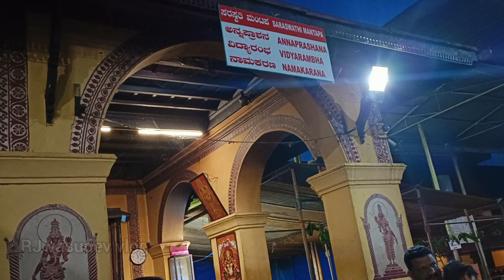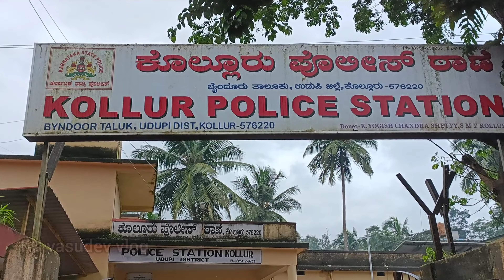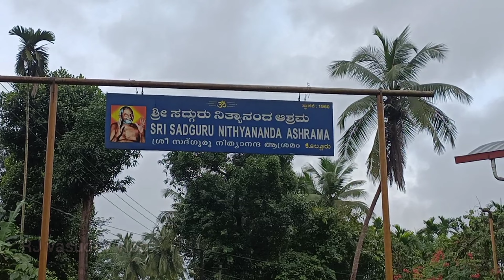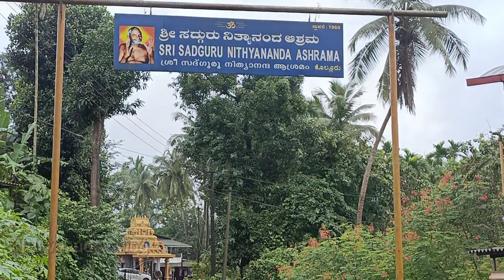കൊല്ലൂർ മൂകാംബിക ക്ഷേത്രം 🛕Sri Mookambika Temple Kollur🛕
മൂകാംബിക ക്ഷേത്രം

കർണാടക സംസ്ഥാനത്തിലെ ഉഡുപ്പി ജില്ലയിലെ കൊല്ലൂർ എന്ന സ്ഥലത്തിൽ സൗപർണ്ണികാ നദിയുടെ തെക്കേ തീരത്ത്‌ സ്ഥിതി ചെയ്യുന്ന പ്രസിദ്ധമായ ഒരു മഹാക്ഷേത്രമാണ് കൊല്ലൂർ മൂകാംബിക ക്ഷേത്രം ബൈന്തൂർ പട്ടണത്തിൽ നിന്ന് ഏതാണ്ട് 23 കിലോമീറ്റർ അകലെ അംബാവനത്തിൽ കുടജാദ്രി മലനിരകളുടെ താഴ്വരയിൽ കൊല്ലൂരിലാണ് ക്ഷേത്രം സ്ഥിതി ചെയ്യുന്നത്. ശക്തി ആരാധനയുടെ ഒരു പ്രധാന കേന്ദ്രമാണ് ഈ ക്ഷേത്രം. പുരാതനകേരളത്തിന്റെ രക്ഷക്കായി പ്രതിഷ്ഠിയ്ക്കപ്പെട്ട നാല് അംബികമാരിൽ പ്രധാനിയാണ് മൂകാംബിക എന്ന്‌ സങ്കല്പമുണ്ട്. അതിനാൽ മലയാളികൾ ധാരാളമായി ദർശനം നടത്തുന്ന ക്ഷേത്രമാണിത്.

                               നന്ദി